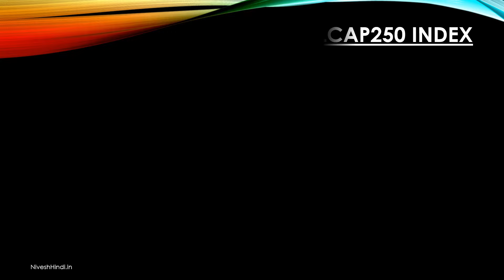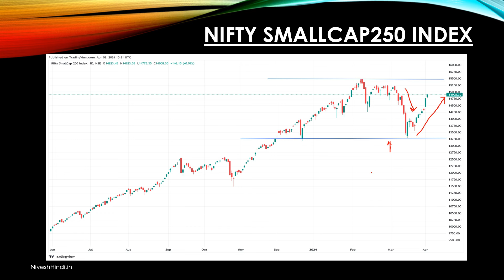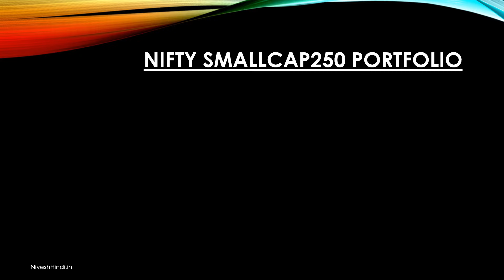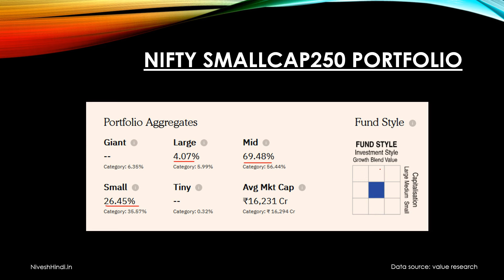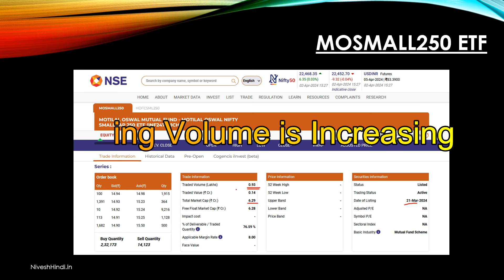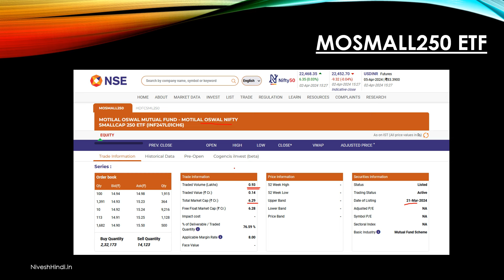BEST Small Cap ETF to Invest in 2025 | HDFC vs Motilal Oswal Nifty SmallCap 250 🤔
Looking for the best small cap ETF to invest in? Check out this comparison of HDFC Nifty SmallCap 250 ETF and Motilal Oswal Nifty SmallCap 250 ETF for 2025! Make an informed investment decision with this video.

Best Small Cap ETF to Invest in 2024 | Mirae Asset Nifty Smallcap 250 Momentum Quality 100 ETF 🚀